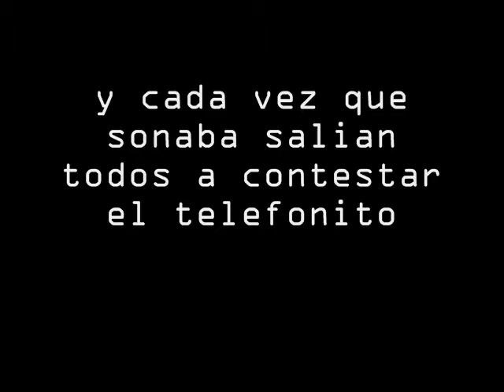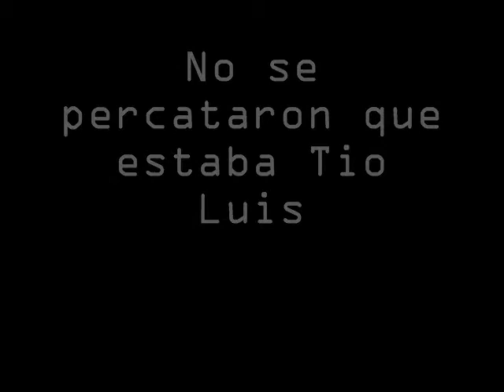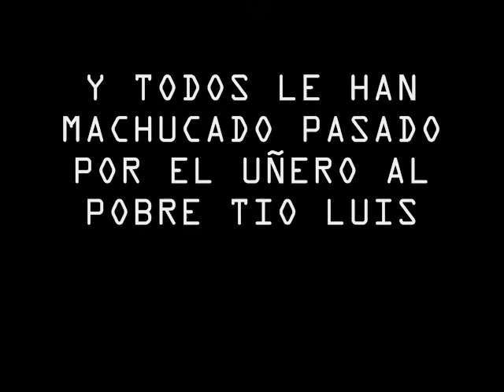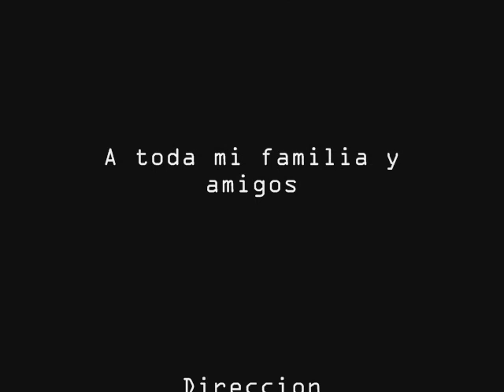EL UÑERO DE TIO LUIS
rECUERDOS INOLVIDABLES DE MI GRAN FAMILIA GRACIAS POR ESOS BELLOS MOMENTOS..NO LO OLVIDARÉ NUNCA